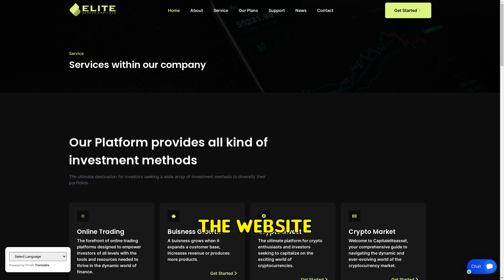Capitaleliteasset.com SCAM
Beware of Capitaleliteasset.com! A 103-day-old crypto scam with no registered business, no customer service, and empty social media. They promise big profits but vanish with your money. Stay safe!